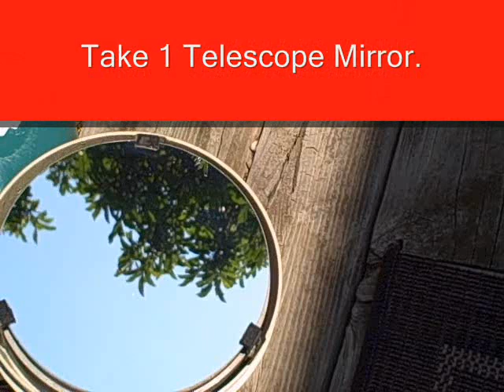Solar Popcorn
Just a quick bit of fun:
Inspried by some videos of solar cooking I decided to see how easy it is to do.

So one hot afternoon here at Browncoat HQ, I pulled the mirror out of my telescope and made some solar popcorn. It really is quite easy. The hardest part was finding the correct angles between the sun, mirror and corn, that took about 5 minutes of tinkering. It took another minute or so to heat up the corn before the first kernal popped.

With a permanent set up, and bigger mirror it would pop corn faster than a microwave I believe.

Over all I popped only a teaspoon or two of kernels, and about 80% of those popped over a period of 1 minute. The mirror is an 8 inch parabolic mirror, far less than ideal for practical cooking, but big enough to have some fun with anyway.